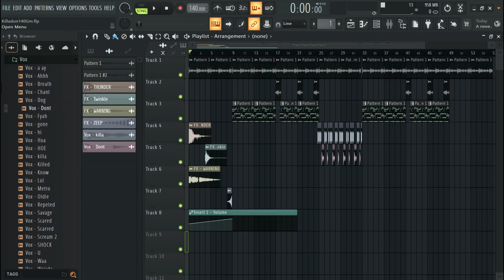Type Beat - Killadon140Gm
- TG: eeeyesi